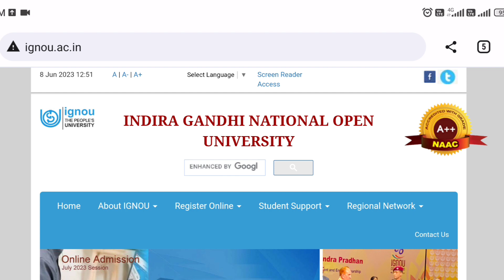क्या हम 2 Semester या 2 Year का Exam एक साथ दे सकते है_IGNOU Students एक साथ कितने Paper दे सकते है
ignou June 2023 exam update

missionacademy@cm4

Mohit kumar